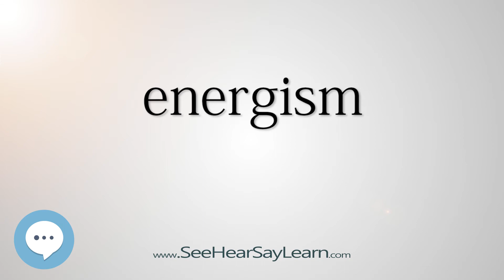energism - Smart & Obscure English Words Defined 🗣🔊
This video is about "energism". Here's a video list of some of the most obscure english words with definitions that you might use as a curiosity in your conversations.